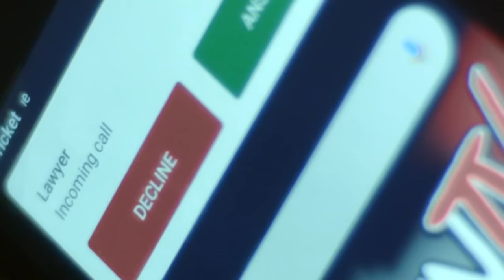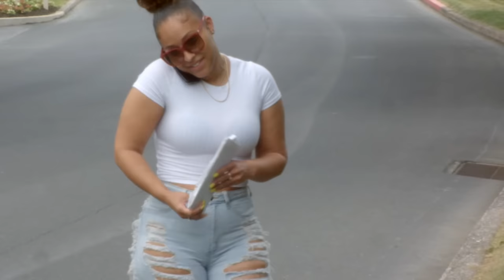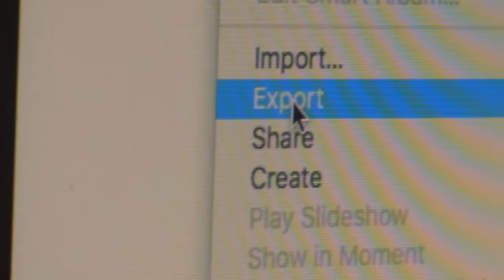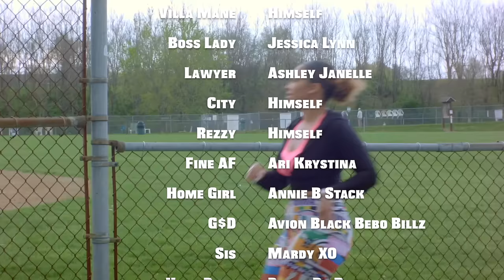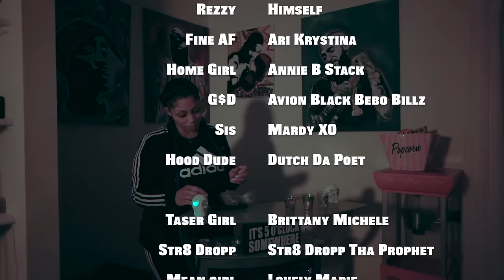Hood Movie (Based On A True Story) - Full Movie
A young man decides to drop everything and pursue his "Low Budget" filmmaking dream. He realize it's tougher than he thought I'd be. Thank you for helping us reach our 20th film!

Written and Directed By Villa Mane (@VillainTV)
Produced By Jessica Lynn & Ari Krystina
Original Score By William Wattley

Villa Mane
Ari Krystina
Jessica Lynn
Joy Daily
G$D (Rezzy Alkyda, City, Avion Black, Bebo Billz)
Annie B. Stack
Mardy XO
Lovely Marie
Ashley Janelle
Dutch Da Poet
Joy Vaughn
Brittany Michele